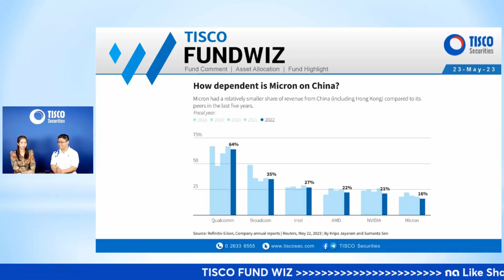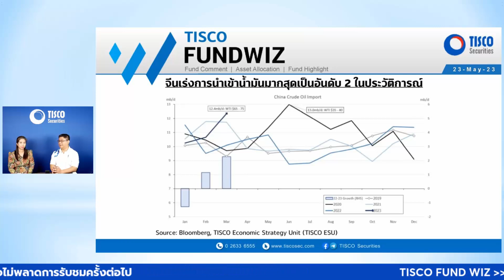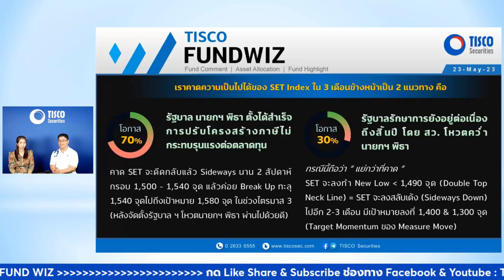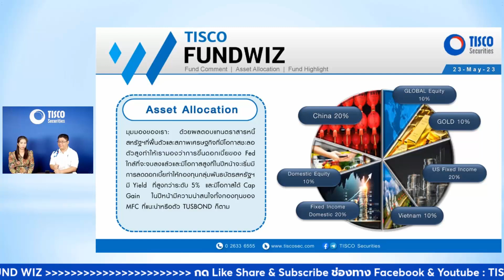TISCO FUND WIZ 23 May 2023